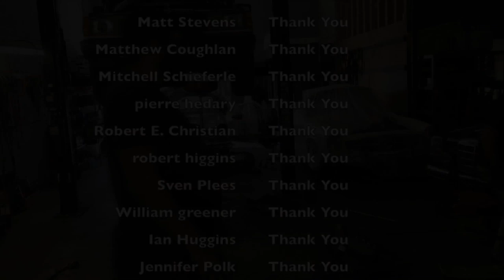Diesel or Gas?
Which Mercedes are better? Gasoline versions or Diesels?